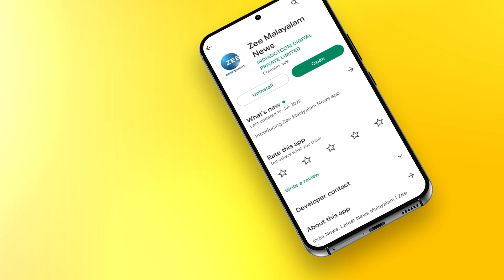Gowri Nandha Actress | കണ്ണമ്മ മുതൽ ഗൗരി നന്ദ വരെ | Exclusive Interview | Bermuda Movie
കണ്ണമ്മ മുതൽ ഗൗരി നന്ദ വരെ
Zee Malayalam New s is the latest offering from the Zee Media Corporation umbrella.